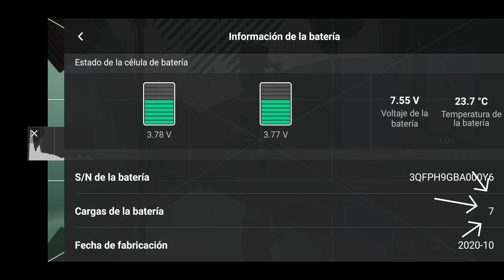5 Consejos ✅ (Dji Mini 2)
▶️Mi código de descarga de la aplicación Libros de vuelo👉
PTODRS00001

▶️ Lista de los vídeos destacados de mi canal👉